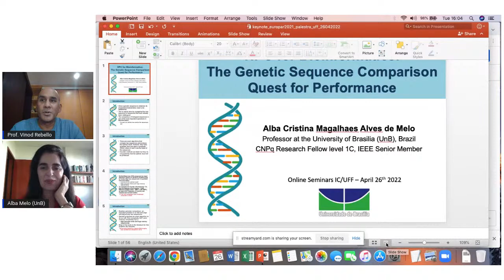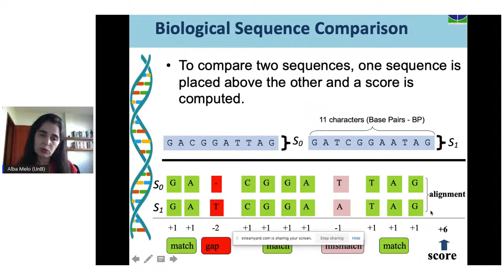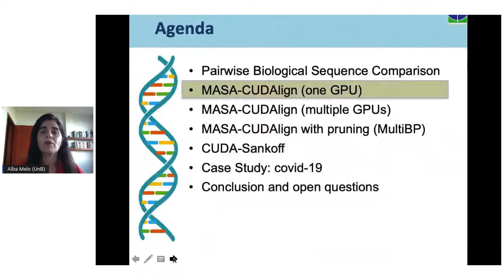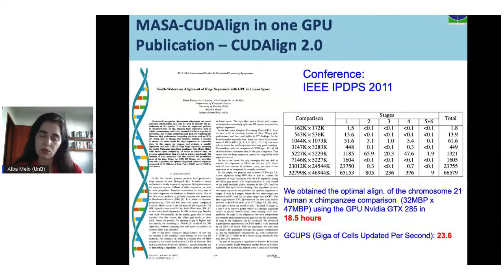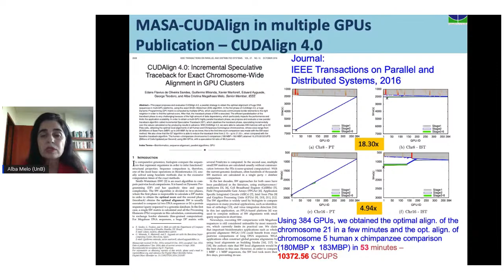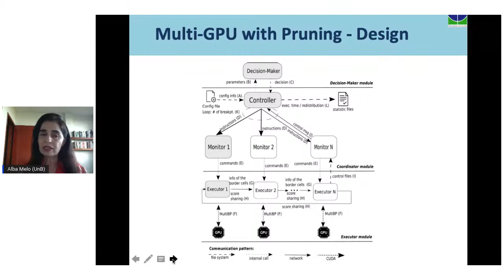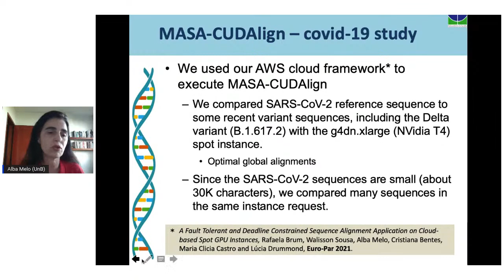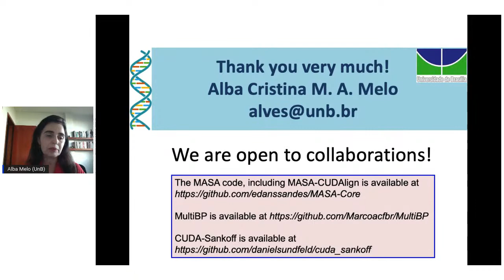[Seminários 2022] HPC for Bioinformatics: The Genetic Sequence Comparison Quest for Performance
Profa. Alba Melo (UnB)